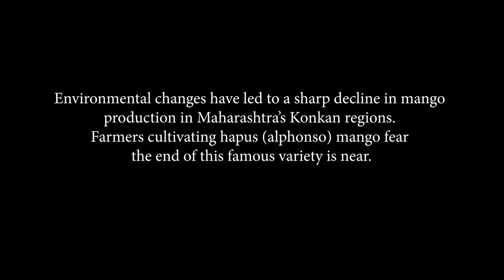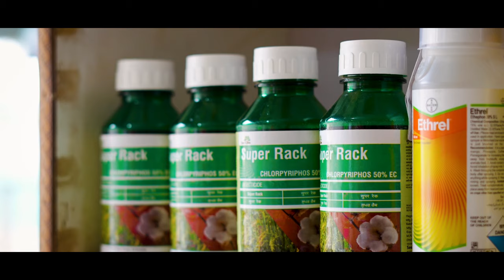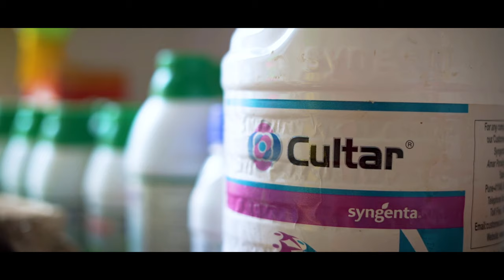Will the mango run out?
In Maharashtra’s Konkan region, farmers are worried about the sharp decline in alphonso mango harvests